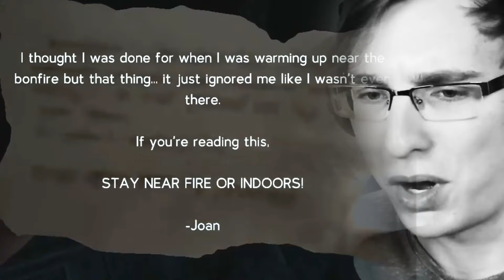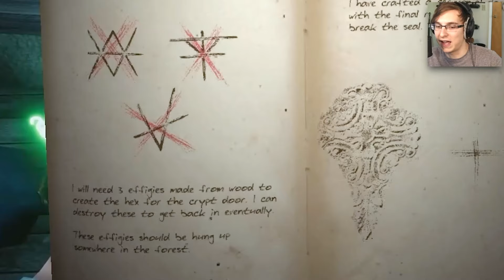THERE IS NO ESCAPE.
Slimecicle and friends try to escape an impossible labyrinth! Sustained derangement ensues.